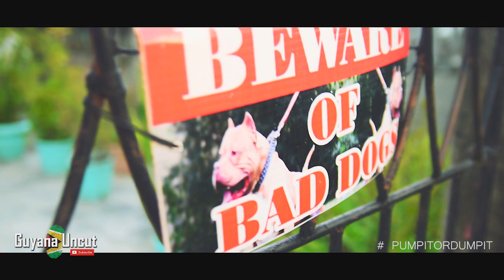PUMP IT OR DUMP IT? | BAD G1RL ON ANOTHER LEVEL | TEARDROP